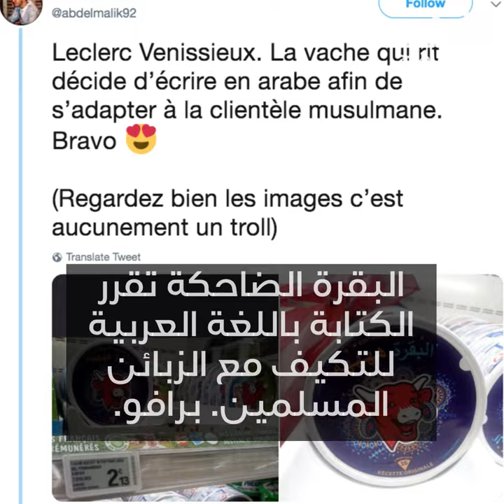في فرنسا، "البقرة الضاحكة" بالعربية تثير الجدل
في فرنسا، كتابة بالعربية على علبة جبنة "البقرة الضاحكة" تثير الجدل !! 😱😂